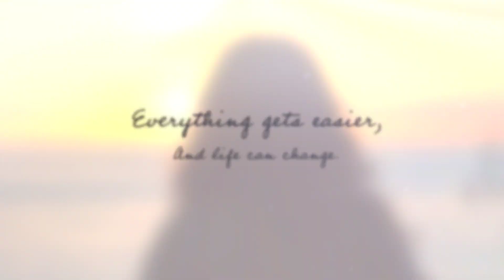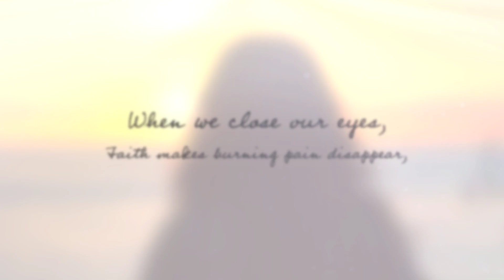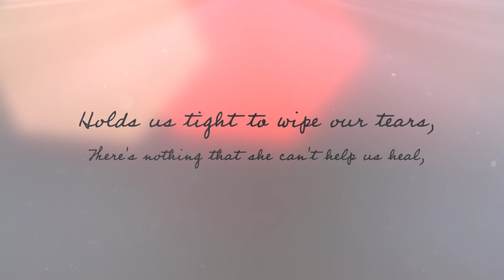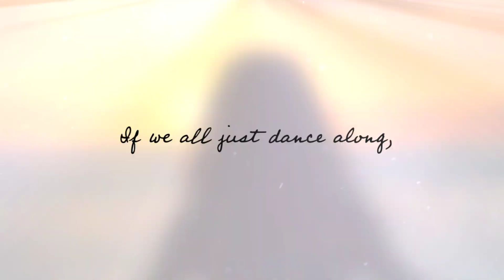Faith’s Lullaby by Elisa Lynee - A Powerful Song of Hope, Strength, Courage and Healing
Faith's Lullaby is a powerful and emotional song about finding strength, not losing hope and keeping faith during difficult times.